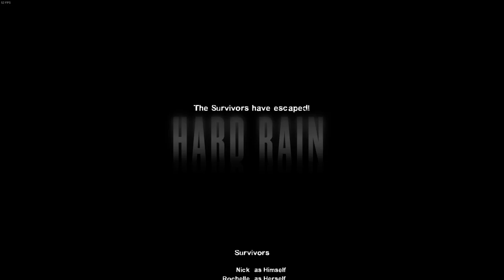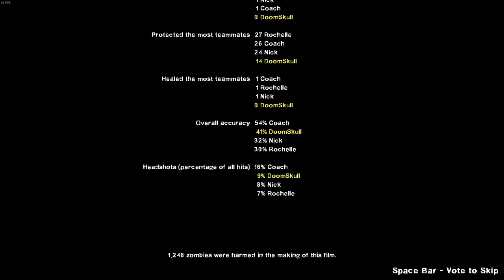Left4Dead2 - Hard Rain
In this episode I fight through the countless hordes, burn through the witches, and run from the weather...